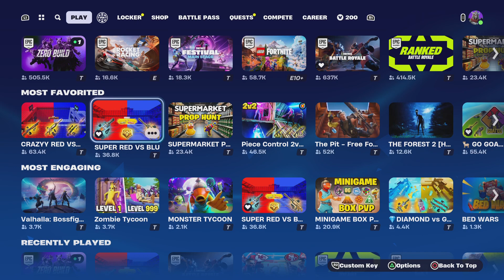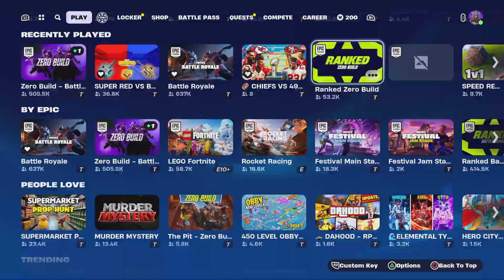New update grinding